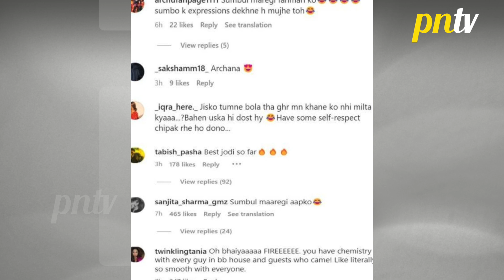Sumbul Lengi Fahmaan Ki Class, Archana Aur Fahmaan Ki Chemistry Par Bole Fans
Sumbul Touqeer Khan Lengi Fahmaan Khan Ki Class, Archana Gautam Aur Fahmaan Ki Chemistry Par Bole Fans